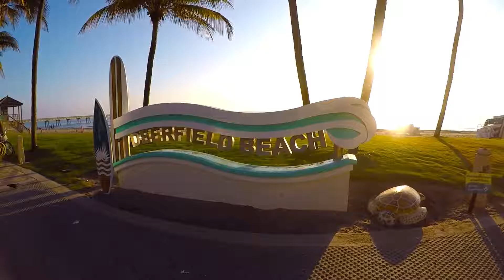Deerfield Beach. Florida 2017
I tried out my Gopro Hero 5 by the beach. Arrived early to view the sunrise.